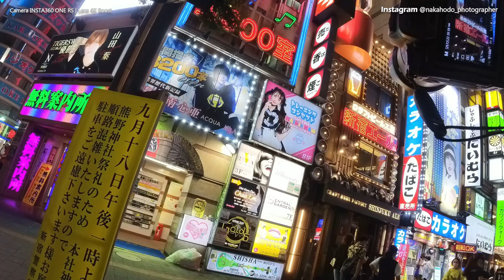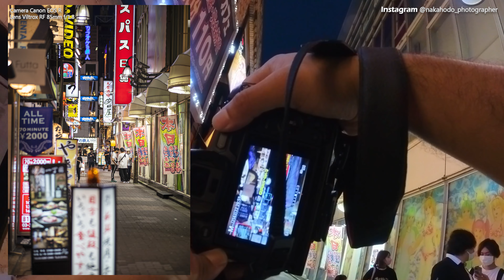El Barrio Rojo de TOKYO "KABUKICHO" 4k | POV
Equipo:

CANON EOS R
Sony Vlog Camera ZV-E10

Photo:
CANON EOS R
CANON RF24-105mm f/4-7.1
CANON EF50mm f/1.8 STM
SIGMA EF35mm f/1.4 ART
SAMYANG RF14mm f/2.8
VILTROX RF85mm f/1.8